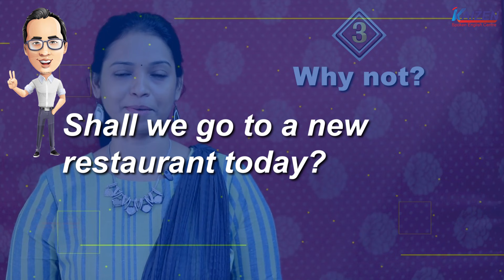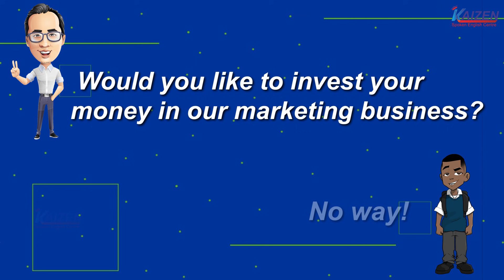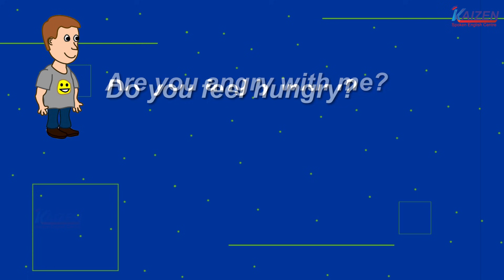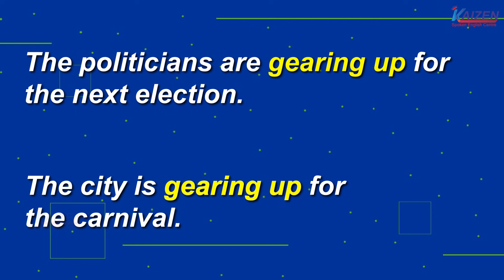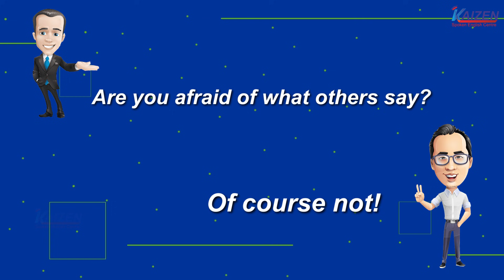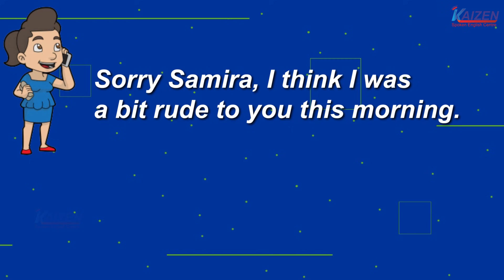அரசியல்வாதிகள் அடுத்த தேர்தலுக்கு தயாராகுறாங்க| 14 Fantastic English Phrases | Kaizen English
IMPORTANT!